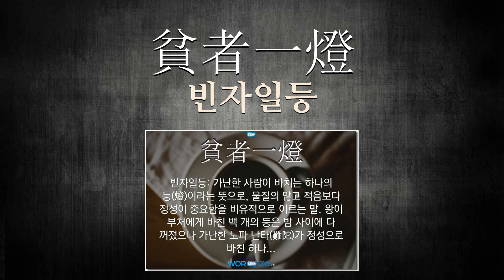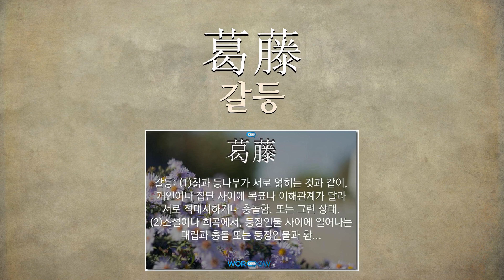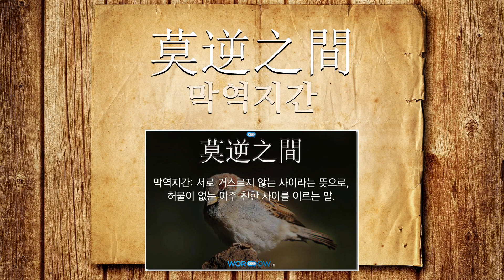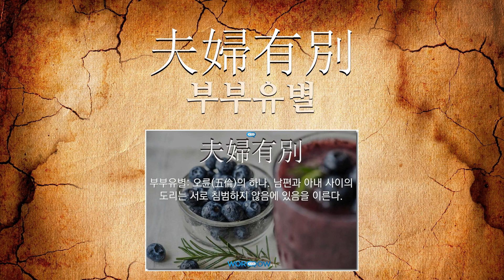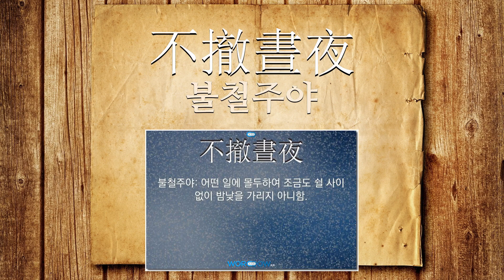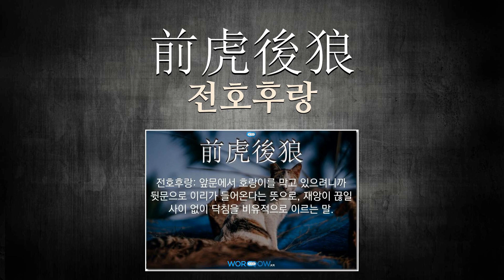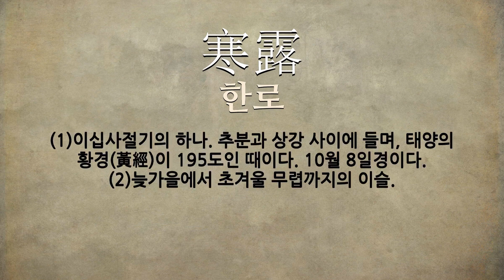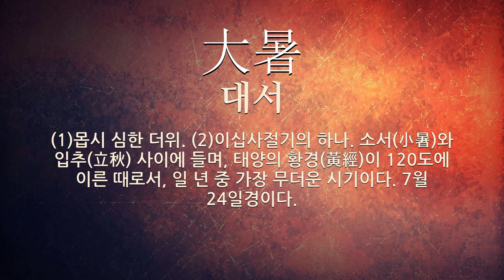사이에 관한 한자어/사자성어 200개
사이에 관한 한자어 및 사자성어를 자세하게 풀이해 드립니다.

[사이에 관한 한자/한자어/사자성어 목록: 200개]
1) 刎頸之友(문경지우): 서로를 위해서라면 목이 잘린다 해도 후회하지 않을 정도의 사이라는 뜻으로, 생사를 같이할 수 있는 아주 가까운 사이, 또는 그런 친구를 이르는 말. 중국 전국 시대의 인상여(藺相如)와 염파(廉頗)의 고사에서 유래하였다.
2) 夫和妻順(부화처순): 부부 사이가 화목함.
3) 長幼有序(장유유서): 오륜(五倫)의 하나. 어른과 어린이 사이의 도리는 엄격한 차례가 있고 복종해야 할 질서가 있음을 이른다.
4) 男欣女悅(남흔여열): 부부 사이가 화평하고 즐거움.
5) 指呼之間(지호지간): 손짓하여 부를 만큼 가까운 거리.
6) 貧者一燈(빈자일등): 가난한 사람이 바치는 하나의 등(燈)이라는 뜻으로, 물질의 많고 적음보다 정성이 중요함을 비유적으로 이르는 말. 왕이 부처에게 바친 백 개의 등은 밤 사이에 다 꺼졌으나 가난한 노파 난타(難陀)가 정성으로 바친 하나의 등은 꺼지지 않았다는 데서 유래한다.
7) 室家之樂(실가지락): 부부 사이의 화목한 즐거움.
8) 夜以繼晝(야이계주): 어떤 일에 몰두하여 조금도 쉴 사이 없이 밤낮을 가리지 아니함.
9) 花鳥使(화조사): 남녀 사이의 애정에 관계되는 일을 심부름하여 주는 사람.
10) 天壤之判(천양지판): 하늘과 땅 사이와 같이 엄청난 차이.
11) 森羅萬象(삼라만상): 우주에 있는 온갖 사물과 현상.
12) 破鏡之歎(파경지탄): 부부(夫婦) 사이의 영원(永遠)한 이별(離別)을 서러워 하는 탄식(歎息).
13) 春分(춘분): 이십사절기의 하나. 경칩(驚蟄)과 청명(淸明)의 사이에 들며 양력 3월 21일 무렵이다. 태양이 춘분점에 이르러 적도의 위를 직사(直射)하여 밤과 낮의 길이가 거의 같지만, 빛의 굴절 현상 때문에 낮의 길이가 약간 더 길다.
14) 淸明(청명): (1)‘청명하다’의 어근. (2)이십사절기의 하나. 춘분(春分)과 곡우(穀雨)의 사이에 들며, 4월 5일 무렵이다.
15) 內外之間(내외지간): 부부 사이.
16) 血脈相通(혈맥상통): (1)핏줄이 서로 통함. 곧 혈육의 관계가 있음을 이른다. (2)서로 잘 조화되고 어울림.
17) 情弟(정제): 주로 편지글에서, 정다운 아우라는 뜻으로 다정한 벗 사이에 자기를 이르는 일인칭 대명사.
18) 不知不識間(부지불식간): 생각하지도 못하고 알지도 못하는 사이.
19) 河流爭奪(하류쟁탈): 이웃한 두 하천 사이에 침식력(浸蝕力)의 차이가 있을 때, 서로 유역을 빼앗는 현상.
20) 將幕之分(장막지분): 장수와 막하(幕下) 사이의 신분상의 차이.
21) 潘楊之好(반양지호): 반(潘)과 양(楊)의 다정(多情)한 사이라는 뜻으로, 혼인(婚姻)으로 인척(姻戚) 관계(關係)까지 겹친 오래된 좋은 사이.
22) 兄弟爲手足(형제위수족): 형제 사이는 손발과 같아서 한번 잃으면 다시 얻을 수 없다는 뜻으로, 형제끼리 우애 있게 지내야 한다는 말.
23) 魚水親(어수친): (1)물이 없으면 살 수 없는 물고기와 물의 관계라는 뜻으로, 아주 친밀하여 떨어질 수 없는 사이를 비유적으로 이르는 말. (2)임금과 신하 또는 부부의 친밀함을 이르는 말.
24) 連理枝(련리지): (1)두 나무의 가지가 서로 맞닿아서 결이 서로 통한 것. (2)화목한 부부나 남녀 사이를 비유적으로 이르는 말. (3)‘연리지’의 북한어.
25) 患得患失(환득환실): 물건이나 지위 따위를 얻기 전에는 그것을 얻으려고 걱정하고, 얻은 후에는 그것을 잃지 아니하려고 근심함.
26) 不卽不離(부즉불리): (1)두 관계가 붙지도 아니하고 떨어지지도 아니함. (2)찬성도 아니 하고 반대도 아니 함.
27) 夜雨對牀(야우대상): 밤비 소리를 들으면서 침상(寢床)을 나란히 놓고 눕는 다는 뜻으로, 형세(形勢)나 친구(親舊) 사이가 좋음을 이르는 말.
28) 芝蘭之交(지란지교): 지초(芝草)와 난초(蘭草)의 교제라는 뜻으로, 벗 사이의 맑고도 고귀한 사귐을 이르는 말.
29) 桑間濮上(상간복상): 복수(濮水) 주변의 뽕나무 숲에서 나온 음란한 음악. 뽕나무밭이 남녀가 몰래 만나기 쉬운 장소였기 때문에 나온 말로 망국의 음악을 이른다.
30) 朋友有信(붕우유신)
31) 百年偕老(백년해로)
32) 査弟(사제)
33) 半面之交(반면지교)
34) 魚水之親(어수지친)
35) 應接無暇(응접무가)
36) 同氣之親(동기지친)
37) 葛藤(갈등)
38) 紅一點(홍일점)
39) 百代之親(백대지친)
40) 夫婦之間(부부지간)
41) 肝膽楚越(간담초월)
42) 秋分(추분)
43) 父子有親(부자유친)
44) 半面之識(반면지식)
45) 必也使無訟(필야사무송)
46) 於斯之間(어사지간)
47) 天地之常(천지지상)
48) 花信風(화신풍)
49) 敦睦之誼(돈목지의)
50) 七步詩(칠보시)
51) 孝悌忠信(효제충신)
52) 休戚相關(휴척상관)
53) 網漏呑舟(망루탄주)
54) 風雲魚水(풍운어수)
55) 鳥逐花間蹀鷄爭草中蟲(조축화간접계쟁초중충)
56) 和光同塵(화광동진)
57) 和而不同(화이부동)
58) 金蘭之契(금란지계)
59) 父子有親君臣有義(부자유친군신유의)
60) 莫逆之間(막역지간)
61) 勢不兩立(세불양립)
62) 承上接下(승상접하)
63) 天壤之差(천양지차)
64) 帳幕之誼(장막지의)
65) 水火相克(수화상극)
66) 黃粱之夢(황량지몽)
67) 隔墻之隣(격장지린)
68) 傾蓋如故(경개여고)
69) 邯鄲之枕(한단지침)
70) 拜復(배복)
71) 杯酒解怨(배주해원)
72) 白頭如新(백두여신)
73) 漁人之功(어인지공)
74) 事人如天(사인여천)
75) 子與孫間(자여손간)
76) 浩氣(호기)
77) 鐘鼓之樂(종고지락)
78) 天壤懸隔(천양현격)
79) 額內之間(액내지간)
80) 夫婦有別長幼有序(부부유별장유유서)
81) 天上天下(천상천하)
82) 便同一室(변동일실)
83) 千里無煙(천리무연)
84) 與子同袍(여자동포)
85) 芒種(망종)
86) 鷄鳴丑時(계명축시)
87) 秦晉之誼(진진지의)
88) 蓬萊弱水(봉래약수)
89) 呼兄呼弟(호형호제)
90) 雷陳膠漆(뇌진교칠)
91) 通家之誼(통가지의)
92) 多生之緣(다생지연)
93) 貧賤之交(빈천지교)
94) 毫忽之間(호홀지간)
95) 夫婦有別(부부유별)
96) 天生配匹(천생배필)
97) 夫婦之情(부부지정)
98) 倉卒之間(창졸지간)
99) 伯仲之間(백중지간)
100) 驚蟄(경칩)
101) 姑婦之禮(고부지례)
102) 燎原之火(료원지화)
103) 死則同穴(사즉동혈)
104) 情意投合(정의투합)
105) 狎而敬之(압이경지)
106) 悤忙之間(총망지간)
107) 兄弟之誼(형제지의)
108) 靑一點(청일점)
109) 主客之勢(주객지세)
110) 連理比翼(연리비익)
111) 多事多忙(다사다망)
112) 猝猝了當(졸졸요당)
113) 葱竹之交(총죽지교)
114) 吹毛覓疵(취모멱자)
115) 如足如手(여족여수)
116) 不撤晝夜(불철주야)
117) 怒氣相加(노기상가)
118) 漁父之利(어부지리)
119) 沖和之氣(충화지기)
120) 君臣有義(군신유의)
121) 半面之分(반면지분)
122) 死生同居(사생동거)
123) 琴瑟之樂(금슬지락)
124) 直系尊屬(직계존속)
125) 禮勝則離(예승즉이)
126) 將幕之間(장막지간)
127) 犬兎之爭(견토지쟁)
128) 兵戈(병과)
129) 霈然之恩(패연지은)
130) 兄弟之國(형제지국)
131) 和如琴瑟(화여금슬)
132) 街談巷說(가담항설)
133) 敵國之間(적국지간)
134) 鬩牆(혁장)
135) 眼鼻莫開(안비막개)
136) 半面識(반면식)
137) 白頭(백두)
138) 生梗之弊(생경지폐)
139) 肝膽相照(간담상조)
140) 志氣相合(지기상합)
141) 朋友責善(붕우책선)
142) 相敬如賓(상경여빈)
143) 咫尺之間(지척지간)
144) 宜家之樂(의가지락)
145) 彈指之間(탄지지간)
146) 花間蝶舞(화간접무)
147) 夫和婦順(부화부순)
148) 膠漆之交(교칠지교)
149) 間於齊楚(간어제초)
150) 鴛鴦之契(원앙지계)
151) 白駒過隙(백구과극)
152) 夏至(하지)
153) 前虎後狼(전호후랑)
154) 賢賢易色(현현역색)
155) 下馬評(하마평)
156) 霜降(상강)
157) 隔江千里(격강천리)
158) 比翼連理(비익연리)
159) 浩然之氣(호연지기)
160) 天淵之差(천연지차)
161) 犬猿之間(견원지간)
162) 假夫子(가부자)
163) 易子敎之(역자교지)
164) 慈姑(자고)
165) 天顯之親(천현지친)
166) 胡越之隔(호월지격)
167) 痛痒相關(통양상관)
168) 和光(화광)
169) 男女有別(남녀유별)
199) 大暑(대서): (1)몹시 심한 더위. (2)이십사절기의 하나. 소서(小暑)와 입추(立秋) 사이에 들며, 태양의 황경(黃經)이 120도에 이른 때로서, 일 년 중 가장 무더운 시기이다. 7월 24일경이다.
200) 呂翁枕(여옹침): 인생의 덧없음과 영화의 헛됨을 비유적으로 이르는 말. 중국 당나라 때, 노생(盧生)이라는 소년이 한단(邯鄲)의 여사(旅舍)에서 도사 여옹(呂翁)의 베개를 베고 잠을 자는데 메조 밥을 짓는 사이에 팔십 년간의 영화스러운 생활을 누리는 꿈을 꾸었다는 고사에서 유래한다.